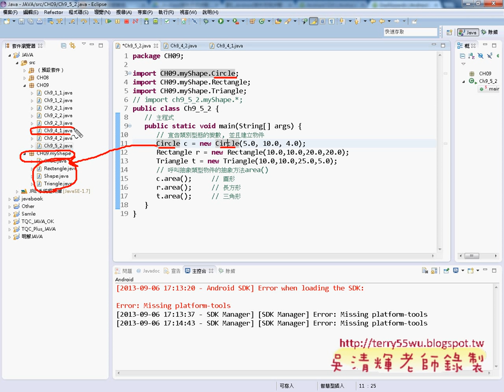11 Android版本分析與套件和import敘述JAVA物件導向設計 吳老師)22